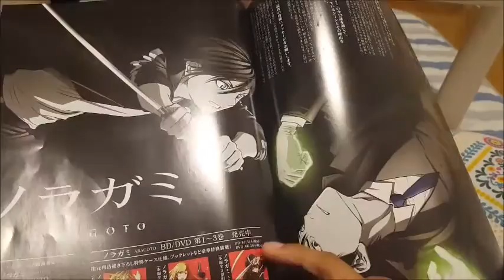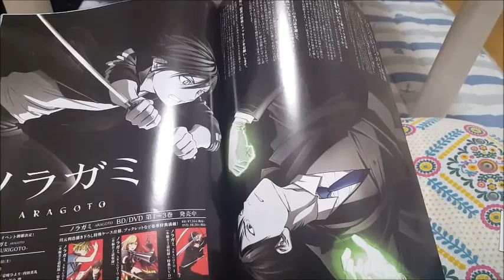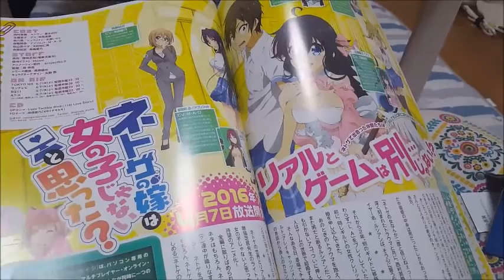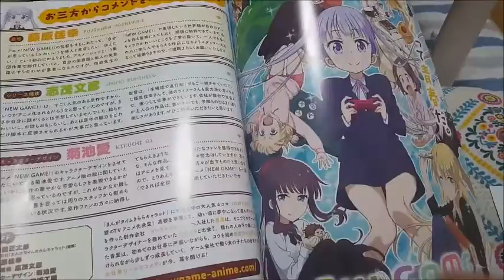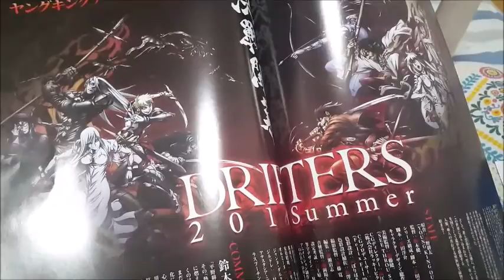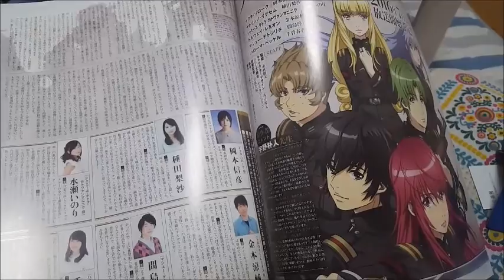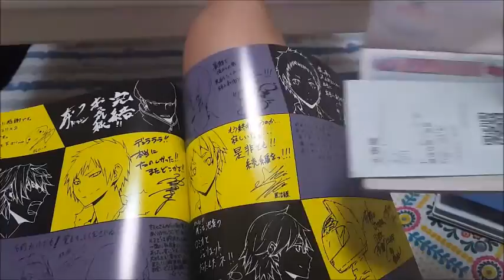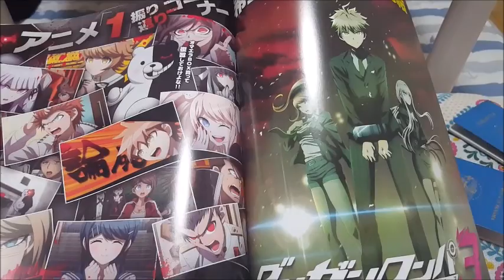3 requisitos - documentos para ir a Japón (Panameños)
Básicamente después que tengas estos 3 requisitos puedes venir tranquilamente, el problema es ...conseguirlos! es toda una tarea difícil.
1. Visa de USA
2. Visa de Japón
3. DINEROOO!

Podrás superar estas tres barreras para poder llegar a tu sueño?